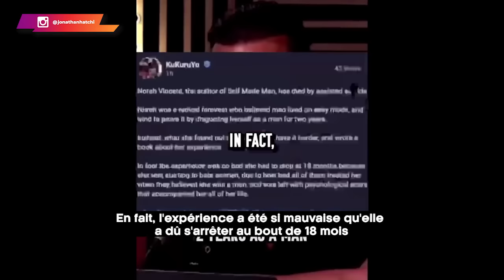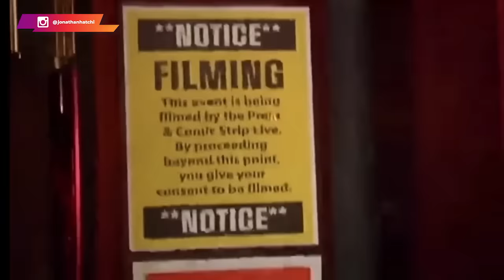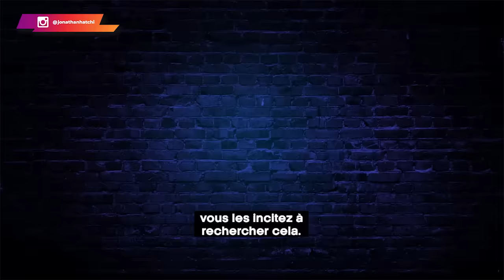Elles sont devenues des hommes pour prouver le privilège masculin et l'ont immédiatement regretté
Les femmes et les hommes sont différents, chacun a son rôle à jouer dans la société ou dans le foyer. Malheureusement, certaines d'entre elles sont dans une illusion qui leur fait croire qu'elles surpassent tout.  Mais, comme tu peux t'y attendre, les conséquences ne se font pas attendre.

🔔 Dans cette vidéo, je t'amène en immersion dans la peau d'une femme qui s'est déguisée en homme pour "profiter des avantages".

0:00 Un contexte bouleversant
0:43 Confession nocturne
02:13 Les premiers signes de haine
06:25 Le quotidien des hommes
08:16 La pauvre
14:49 La marge de progression
18:28 Personne ne veut payer le prix ?